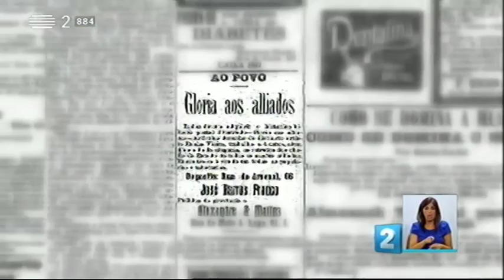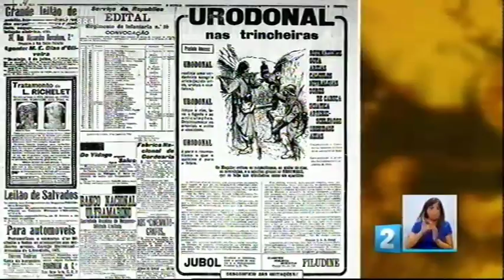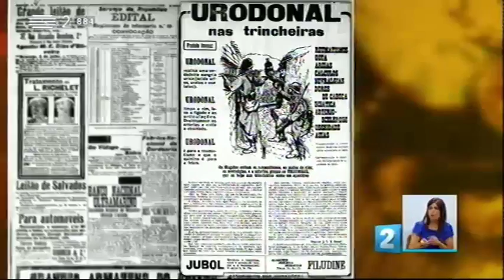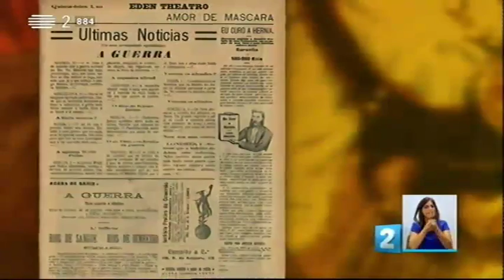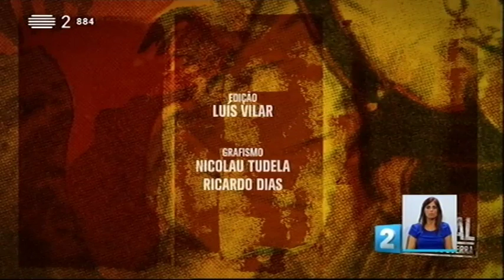Postal da Grande Guerra - A publicidade e os anúncios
Escrevo-te este postal porque acho que vais achar graça a estas pequenas pérolas que fui encontrando enquanto leio nos jornais as notícias sobre a guerra.